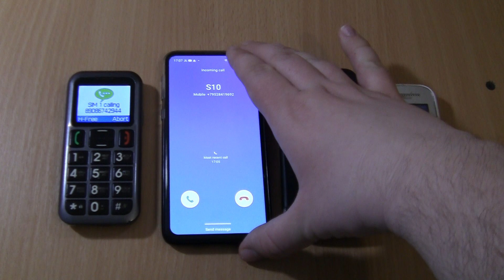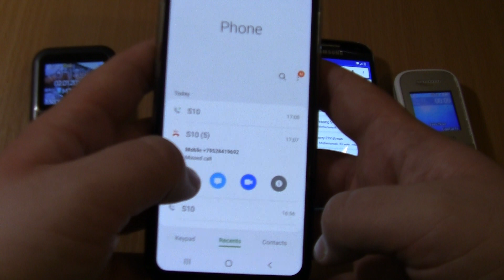Over the Horizon Incoming call &Outgoing call at the Same Time Samsung Galaxy S10e+S4 Mini+1200M+Fly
Incoming call & Outgoing call at the Same Time Samsung Galaxy S10e+S4 Mini+1200M+Fly